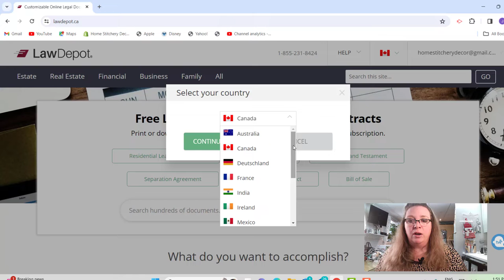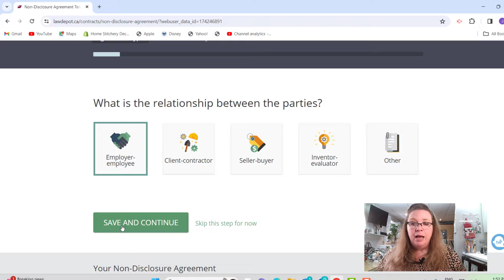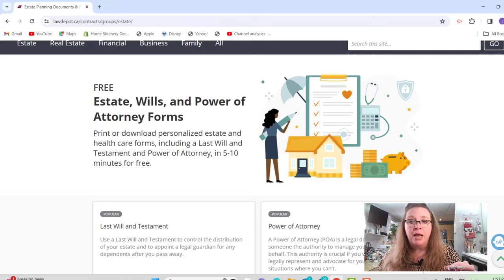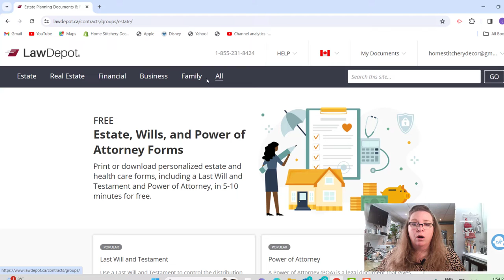LAW Depot FREE Legal Forms for Small Business - Sign up for A Free Account Today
Looking for a simple and efficient way to handle all your legal documents? Look no further! With Law Depot, you can create every legal document you'll ever need in just minutes.

Whether you're starting a new business, buying a home, or planning your estate, Law Depot has you covered. Our site offers a wide range of free and paid legal forms for every stage of your life. And the best part? You can do it all with just a few clicks, from the comfort of your own home.

So why wait? Start with a FREE account on Law Depot today and gain access to the top quality legal forms you need - without any hassle or cost. Say goodbye to expensive lawyers and tedious paperwork. Create your FREE Law Depot account now and take control of your legal needs with ease. Don't wait any longer, get started today!

Sign up for your FREE Law Depot Account here. COPY AND PASTE LINK

Thank you for spending time on the Home Stitchery Decor YouTube Channel!